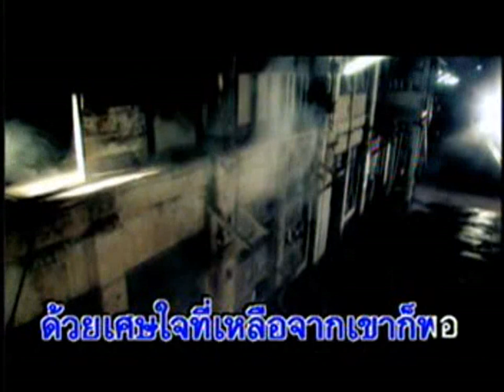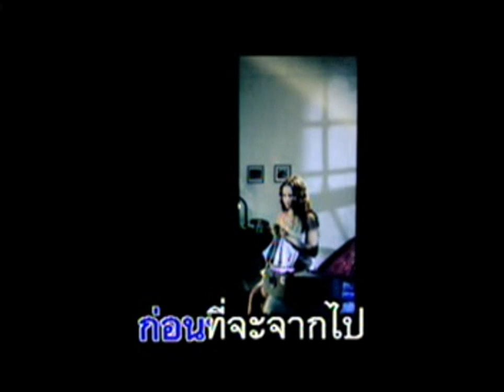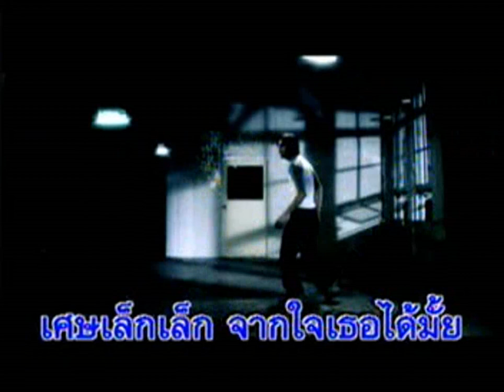เศษเล็กๆ - The Tycoon | MV Karaoke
เพลง เศษเล็กๆ
ศิลปิน เดอะไทคูน
อัลบั้ม Rock Balance
RS Promotion